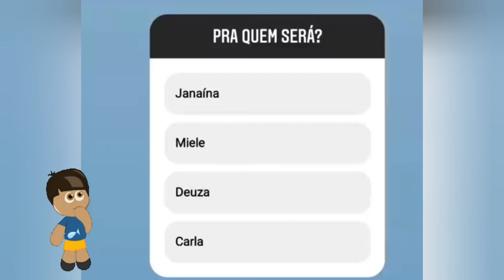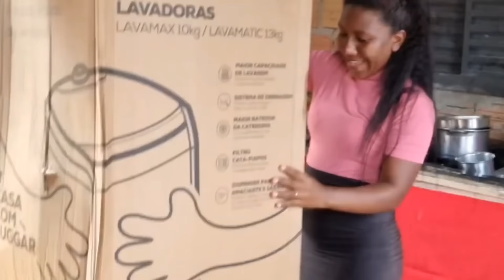ELIZEU➡️DEUS É BOM O TEMPO TODO NOVA FAMILIA ⬅️💝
👉 Siga o canal oficial Elizeusilvatv  Rumo aos 500k🤗